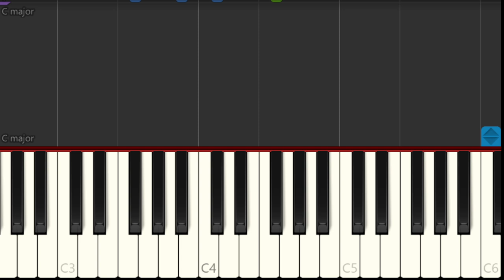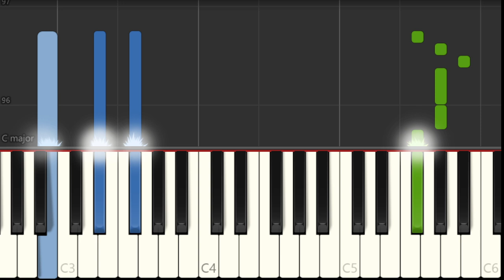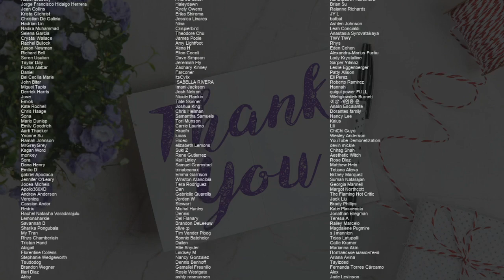How to play HOT TO GO by Chappell Roan on Piano (Tutorial)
Comment and let us know how the videos have helped you. It keeps us going! :)The easiest way to learn how to play HOT TO GO by Chappell Roan on the piano. It's a piano tutorial for HOT TO GO by Chappell Roan.

EasyMusicLesson teaches you to play the your favorite instrument, through easy and simple animation so that you too can learn how to play HOT TO GO by Chappell Roan on the piano easily. A piano tutorial with visual animation graphic.